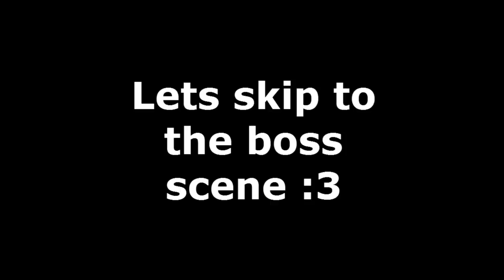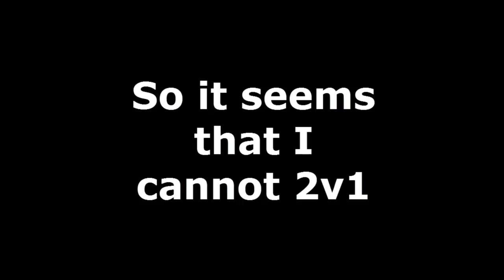Caestus Time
Fun times in the Undead Parish.
You can cringe as much as you want when you watch this video.